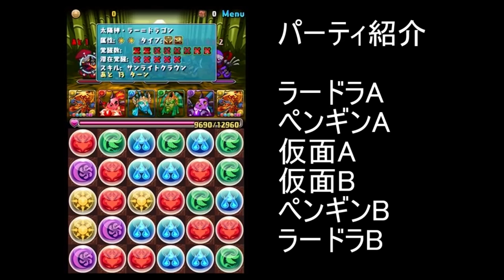世界最強ラードラパシリーズ